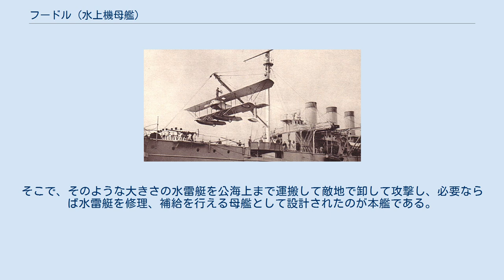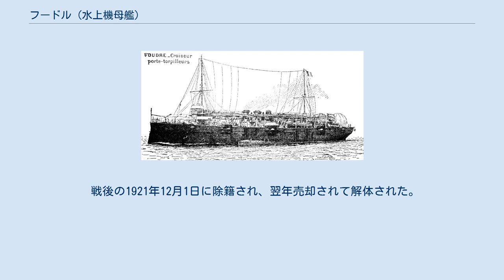フードル (水上機母艦)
フードル (La Foudre) は、フランス海軍の艦艇。
水雷母艦として建造され、工作艦、機雷敷設艦となったあと、水上機母艦へと改装された。
フードルは世界初の水上機母艦である。
 本艦により運用される水上機。
 本艦は水雷艇の母艦となるべく建造された艦である。
当時の魚雷艇は艦形が小型で航続性能が低く外洋での行動範囲が狭かった。
そこで、そのような大きさの水雷艇を公海上まで運搬して敵地で卸して攻撃し、必要ならば水雷艇を修理、補給を行える母艦として設計されたのが本艦である。
しかし、後に魚雷の大口径化に伴う水雷艇の艦形大型化により本艦の能力が低くなると、1907年に艦内容積の大きさを活かして修繕機械を積んで工作艦へと改装され、更に水雷艇置き場を利用した機雷敷設艦として1910年から運用された。
 この頃、フランス海軍で水雷艇に変わる攻撃手段として水上機が注目され、本艦は1911年から持ち前の水雷艇運用クレーンと艦内の修繕施設、広い前後甲板を活かした水上機母艦として本艦を用いてテストを開始した。
 1912年3月に水上機母艦への改装は完了。
一時は滑走台が設けられ、1914年5月8日に民間人がフランス海軍初の艦上からの発進に成功しているが、その後海軍士官は失敗し滑走台は撤去された。
 マルタで第一次世界大戦開戦を迎え、アドリア海で船団護衛に従事後、ポートサイドへ移動。
1915年にはガリポリの戦いに参加し、搭載機による偵察を行った。
5月には本国へ戻り、以降は水上機母艦として活動することはほとんどなかった。
 戦後の1921年12月1日に除籍され、翌年売却されて解体された。